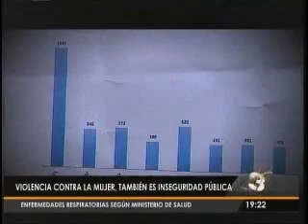Violencia contra la mujer también es inseguridad pública TD 1922 251115